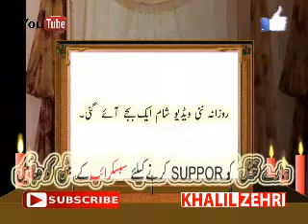Sana Sahar now songs barive